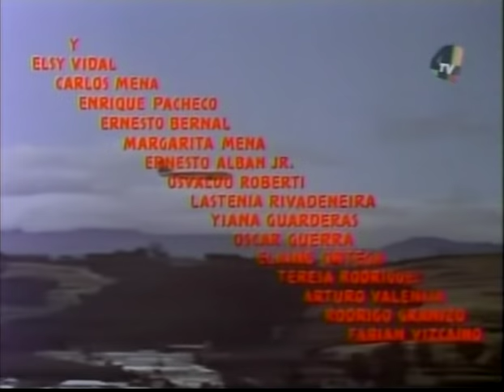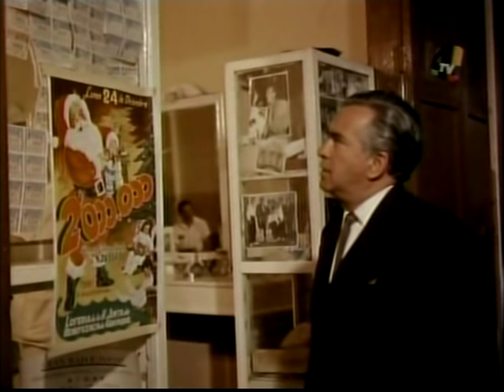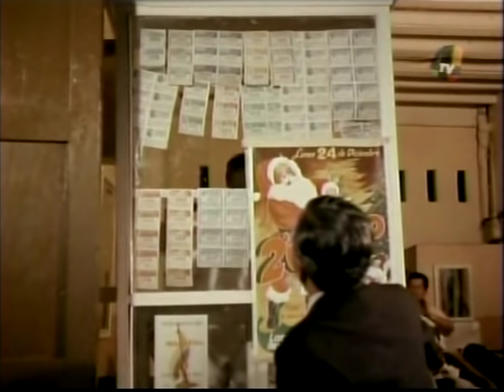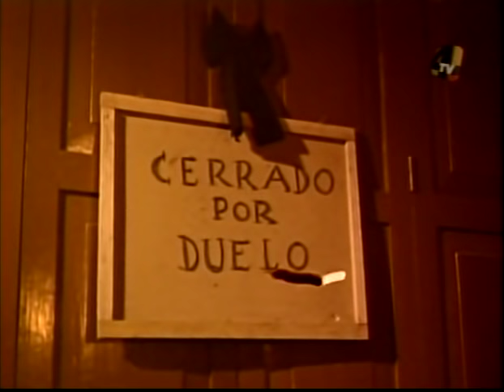En La Mitad del Mundo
La película la adquiri del coleccionista Mexicano Roberto Acuña el 26 de Enero del 2015

Estrenada 12 de Junio de 1964, filmada en Quito y Guayaquil.
Dirección: Ramón Pereda
Producción: Ernesto Albán
Guión: Alfredo Ruanova sobre argumento de Rodolfo Taboada
Fotografía: Gabriel Figueroa
Edición: Carlos Savage
Dirección de arte: Juana Turker
Reparto: Ernesto Albán, Andrés Soler, Rita Macedo, Mauricio Herrera, Julissa, Teresa Rodríguez, Yiania Guarderas, Rodolfo Granizo, Dúo Benítez y Valencia, Fabían Vizcaíno, Elaine Ortega, Oscar Guerra, Conjunto Walter Cabero, Bautista y Dueñas, Gutarristas Rodríguez, Orquesta Blasio, Fausto Gortaire y su conjunto, Hermanas Mendoza Suasti, Rafael Jervis, Lastenia Rivadeneira, Elsy Vidal, Norma Navarro, Carlos Mena, Pancho Córdova, Arturo Valencia, Enrique Pacheco, Ramiro Albán (hijo), Margarita Mena, Ernesto Bernal, Osvaldo Roberti

En la mitad del mundo (1963), originalmente titulada Las desventuras de don Ventura, la película más exitosa del cómico ecuatoriano Ernesto Albán (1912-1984), conocido en el teatro político ecuatoriano por su personaje de Don Evaristo
Corral y Chancleta.3 Filmada con película de Eastman Color, En la mitad fue la primera película ecuatoriana a color, promocionada así por los diarios de la época. Esta película presenta de manera exitosa la técnica cinematográfica del cine hollywoodense de la primera mitad del siglo XX
en dos procedimientos. Por un lado, tanto su estética y técnica son tradicionales en el sentido opuesto al cine de tipo experimental de las producciones del Nuevo cine latinoamericano, (la trama mantiene el orden cronológico del relato, las tomas descriptivas de Quito y Guayaquil que
anteceden a la historia de don Ventura y su familia, guían al espectador
en el paso de la sierra a la costa, sin dejar lugar a dudas ni confusiones).
Por otro, la película de Albán también confirma la estética hollywoodense
al incluir a conocidos y en algunos casos consacrados músicos y bandas
ecuatorianas en escenas musicales. Igualmente, En la mitad es un caso
relevante para examinar el cine comercial ecuatoriano de los sesenta
porque intenta—y logra—constituirse como una película promocional del
país resaltando no solamente su geografía, y paseos turísticos si no también mostrando específicamente el incipiente desarrollo industrial y la
unidad simbólica y afectiva de las históricamente enemistadas regiones
costera y serrana.
Tomado de:
Promocionando al Ecuador: